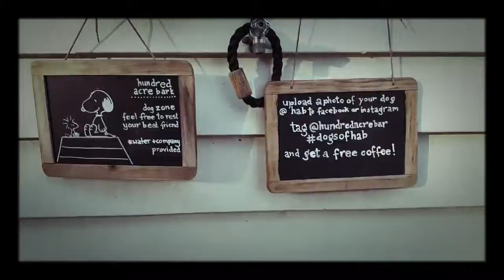St Lucia Golf Links and Robertson Park